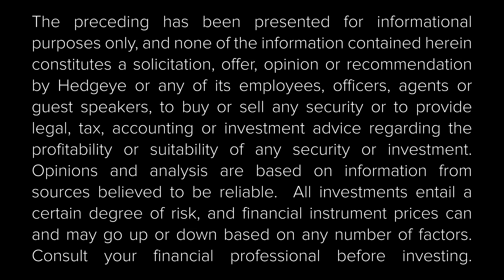How We Analyze A Bank's Balance Sheet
On a recent episode of The Macro Show, a viewer asked Hedgeye Financials analyst Josh Steiner how he analyzes a bank’s balance sheet. The viewer lamented that balance sheets tend to look similar to one another and are thus hard to dig into.

“You obviously want to look at equity capitalization on a risk-weighted basis, as well as on a non-risk-weighted basis,” Steiner explains in the clip above. “Another thing to look is the composition of funding.”

There’s more. Watch the clip above for Josh’s full explanation.